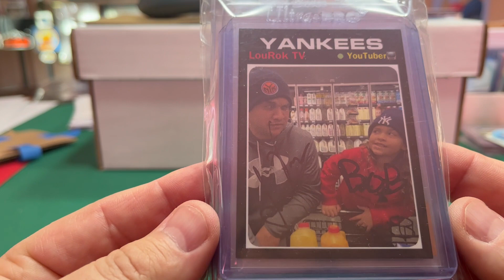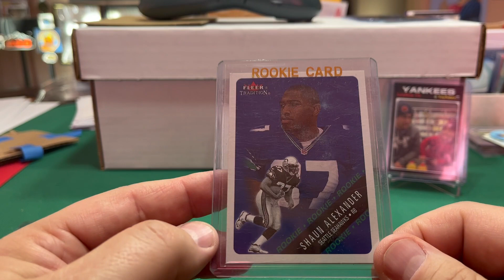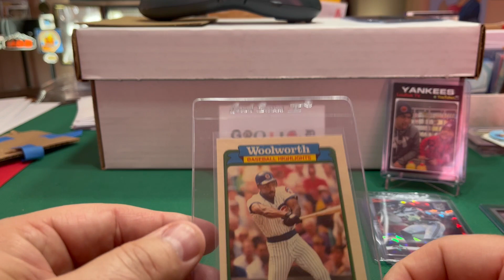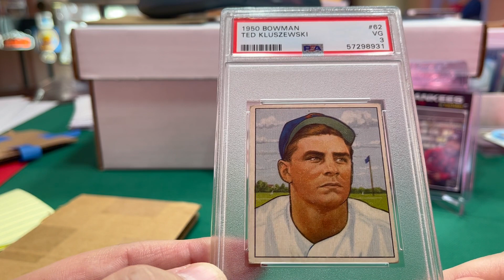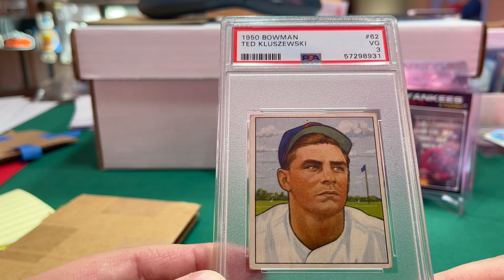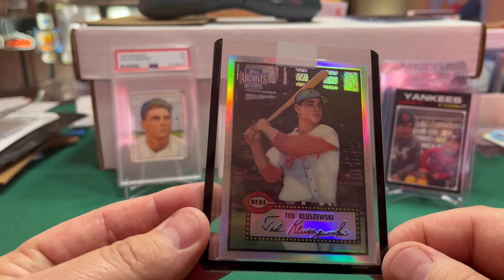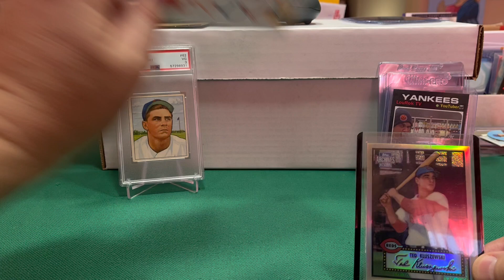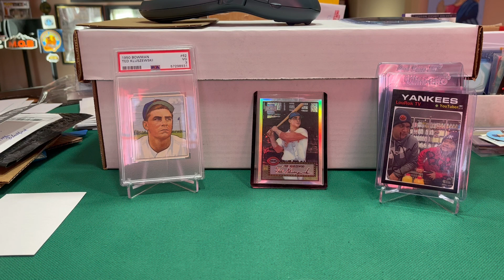Mail Day from 3 Great Tubers!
@LouRokTV @StarHuddle77 @topps85401 Mail Day! 3 Amazing Tubers, but in more amazing friends!
Collector of Cardboard for over 40 years. My Collecting Focus(es)-
1. Andre Dawson Super Collector (Currently Ranked #2 on TCDB).
2. Baseball HOF Autographs. I collect autographed Cards, HOF Postcards, Perez Steele, both slabbed & unslabbed items.
3. Star Wars. Topps Sets 1977 to 1983,
4. Vintage Collector always
5. Seattle Seahawks, Kenny Easley "The Enforcer" (Currently Ranked #1 on TCDB) I have several cards that are not currently on TCDB. Also, Steve Largent, Brian Bosworth, Cortez Kennedy, Jon Kitna, etc.
6. Seattle Mariners, Edgar Martinez, Mitch Haniger, Kyle Lewis, Ken Griffey Jr., Dan Vogelbach, Julio Rodriguez, etc.
7. 2000 Fleer Greats of the Game Autographs (my favorite set of all-time)
9. Boston Celtics, Larry Bird & Kevin McHale.
10. Other Player PCs -Pete Rose, Joe Morgan, Johnny Bench, & Ted Kluszewski. John Riggins & John Hannah. Evel Knievel.